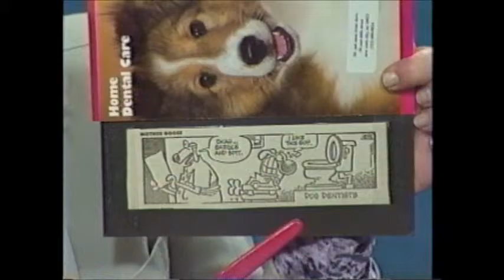CARE & FEEDING of your PETs SMILE by drpatdoro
LIVE TV show from nyc about Veterinary dental care for pets w/ Dr. DAN CARMICHAEL (Veterinary Dentist) , Frosty & DJ (doggies) & Tortoises Fred & Sweetie  (cue to 23:15) ...